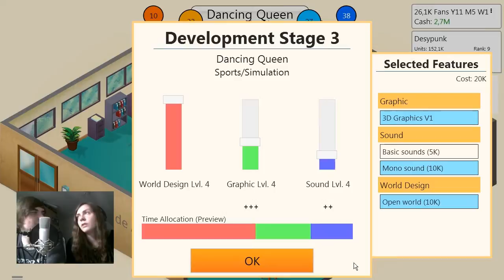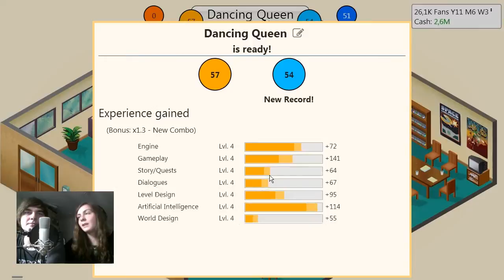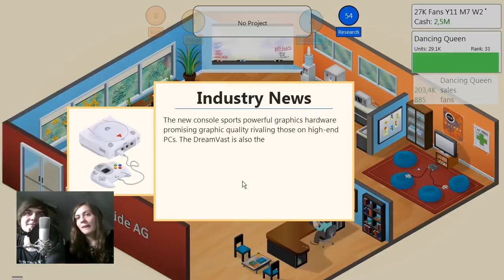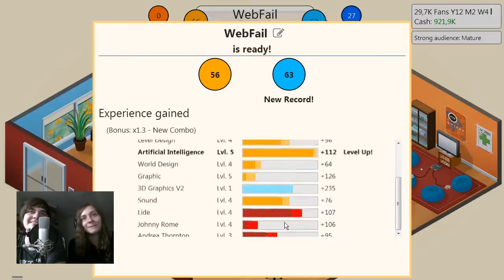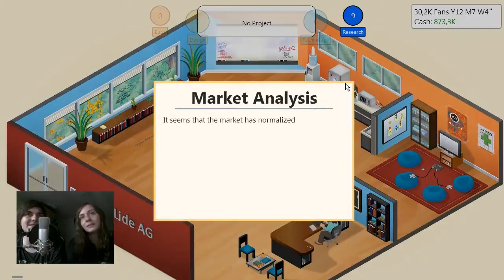Game Dev Tycoon [German|Gameplay] - Wir können nicht schreiben... - Part #7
Game Dev Tycoon:
Genre: Indie, Simulation, Strategie, Gelegenheitsspiel